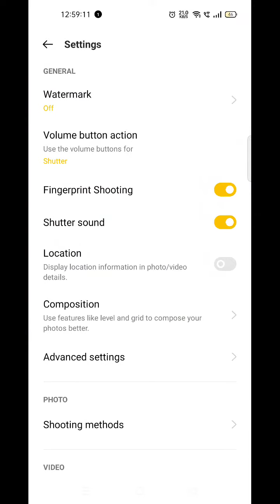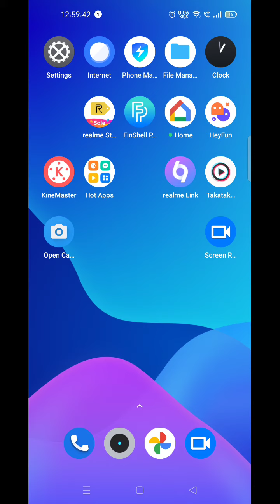Reset Camera Setting In Realme GT Neo 3, Realme GT Neo 3 Mein Camera Setting Reset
Reset Camera Setting In Realme GT Neo 3, Realme GT Neo 3 Mein Camera Setting Reset Kaise Karen, Camera Setup In Realme GT Neo 3,

Camera_Setting_Reset Realme GT Neo 3